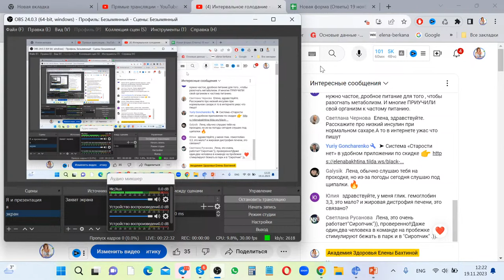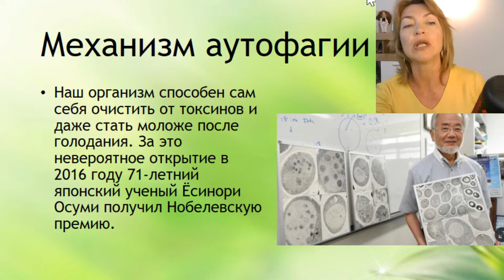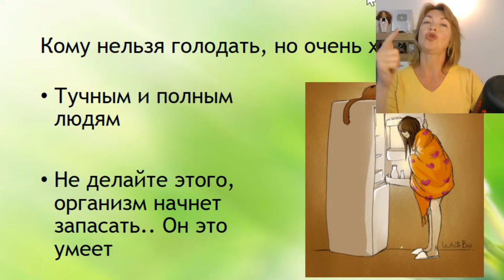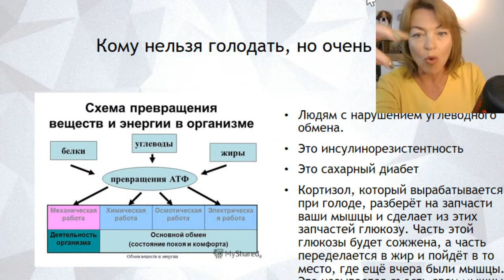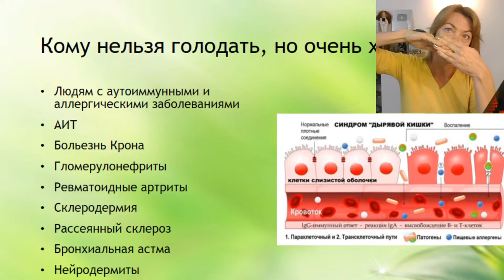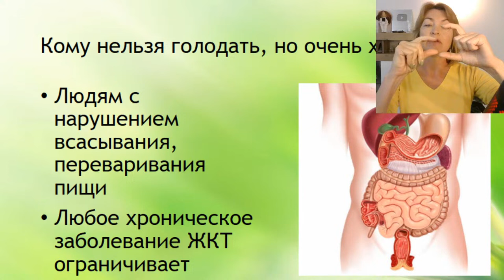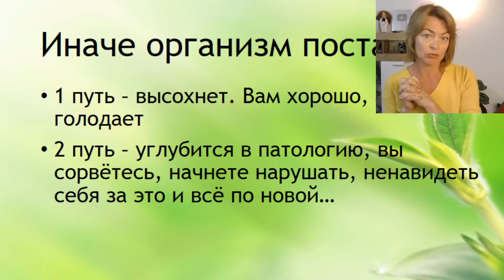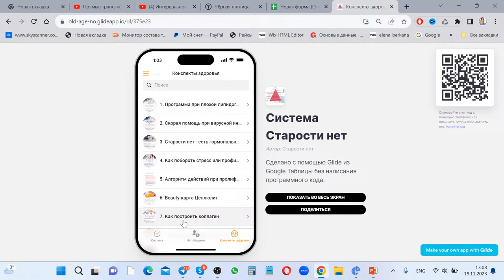Интервальное голодание - за и против. Елена Бахтина, врач гинеколог, основатель "Старости нет"